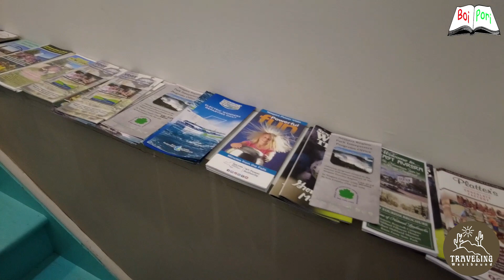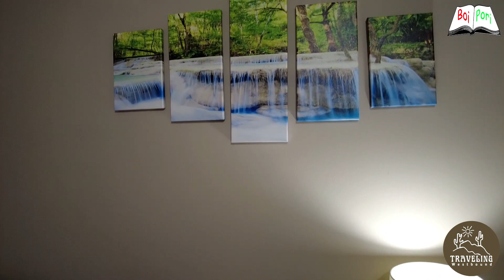নায়াগ্রা জলপ্রপাত, আমেরিকা - Airbnb অসাধারন হাউজ | Airbnb Beautiful House at Niagra Falls , America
আজকের বিষয়:-  নায়াগ্রা জলপ্রপাত, আমেরিকা - Airbnb অসাধারন হাউজ | নায়াগ্রা জলপ্রপাত  উত্তর আমেরিকার নায়াগ্রা নদীর উপর অবস্থিত। মূলত তিনটি পাশাপাশি অবস্থিত ভিন্ন জলপ্রপাত নিয়ে নায়াগ্রা জলপ্রপাত গঠিত

বইপড়ি অ্যান্ড্রয়েড অ্যাপস ডাউনলোড লিংকে (লিংকে ক্লিক করে ডাউনলোড করুন)।

তথ্যসুত্র:-ইন্টারনেট ও বিভিন্ন পাঠ্যপুস্তক।
Video by Boi Pori Youtube Channel